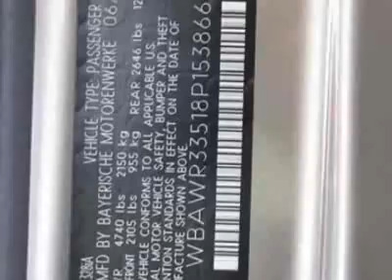2008 BMW 3 Series 328i Convertible Convertible - Marietta, GA